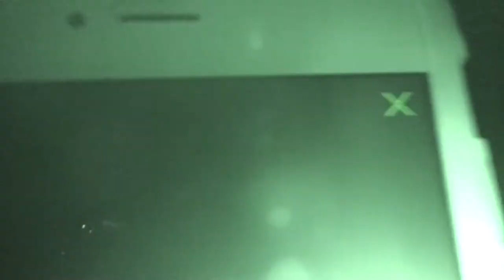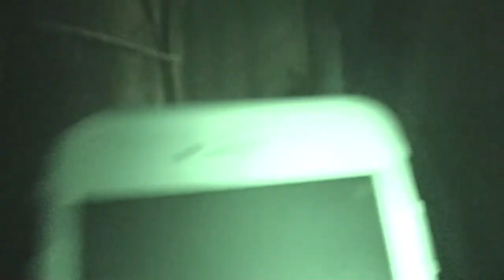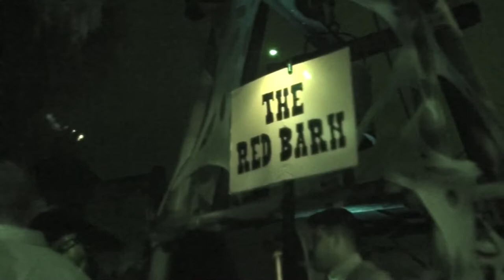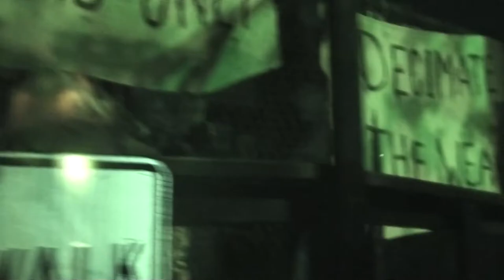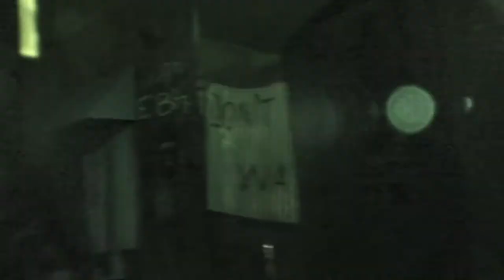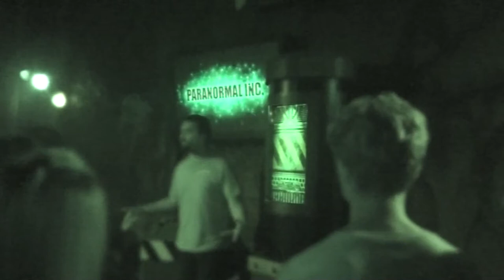KNOTTS SCARY FARM 2016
Join Kevin and Valerie as we take you thru the many Halloween mazes of Knotts Scary Farm! From Scary Clowns to Monsters and Zombies and much much more! Hold on to your loved ones! Here we go!!!

                    Kevin: 49drummers
                    Megan: meganceciliacoyne